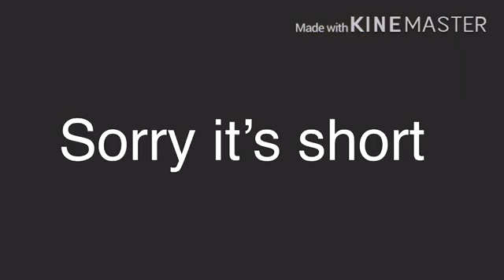The protector ep.7 (with that eye)